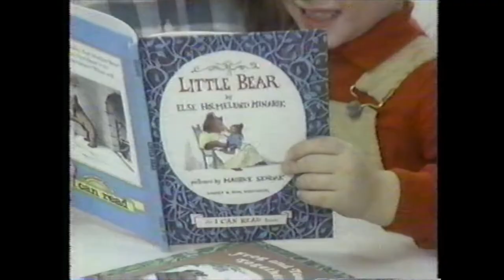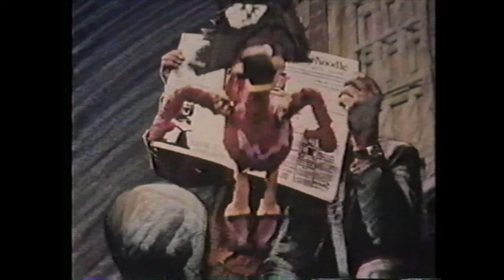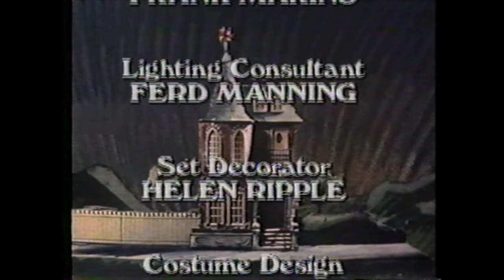Nickelodeon Pinwheel Part 3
Nickelodeon Pinwheel